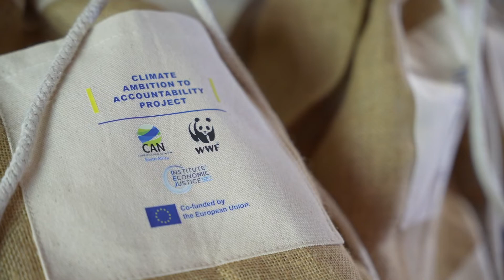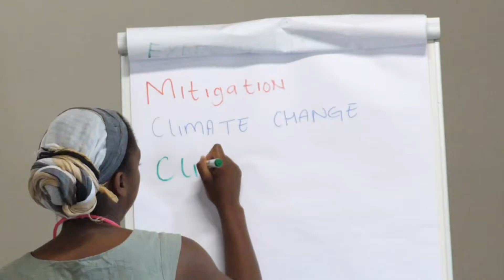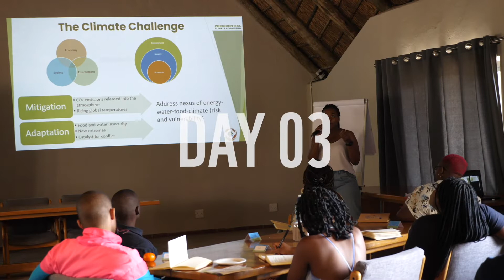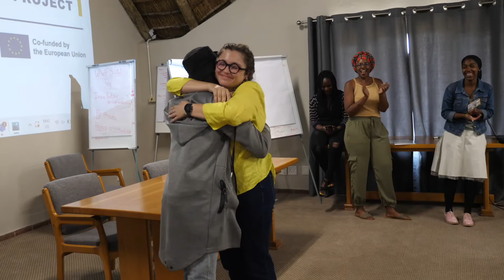Highlight Video: South Africa’s first Youth Climate Champions bootcamp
The week-long Youth Climate Champions bootcamp in October 2022 was an opportunity for a new cohort of young climate activists in South Africa to learn and interact with each other. This video was produced under the banner of the Climate Ambition to Accountability Project (CAAP) with the financial support of the European Union.